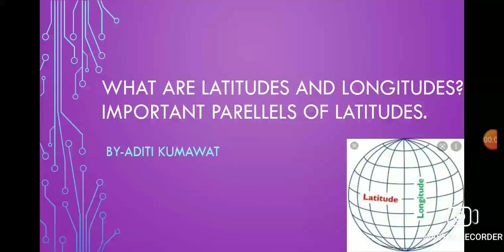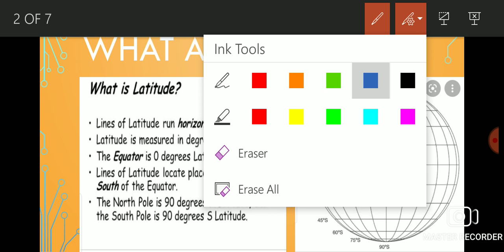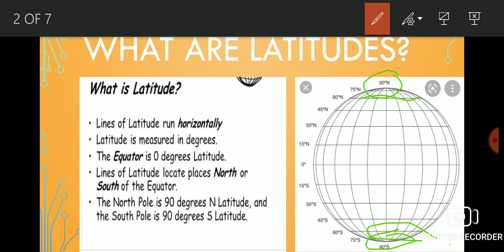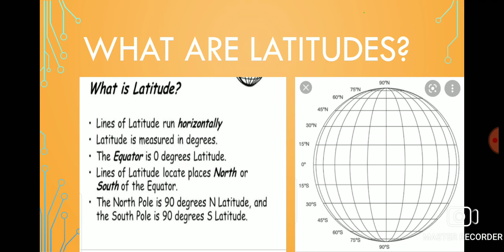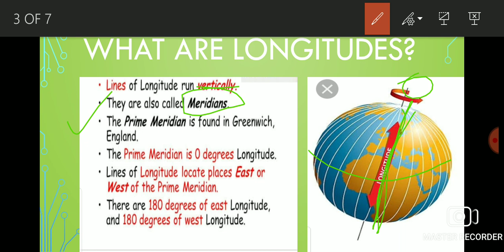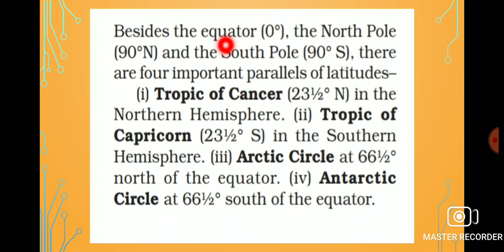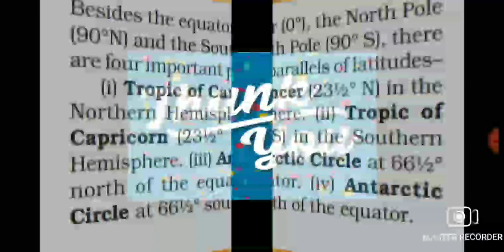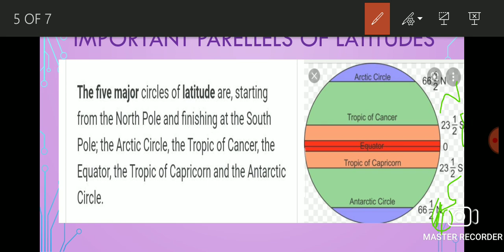WHAT ARE LATITUDES AND LONGITUDES? IMPORTANT PARALLELS OF LATITUDES.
BY- ADITI KUMAWAT